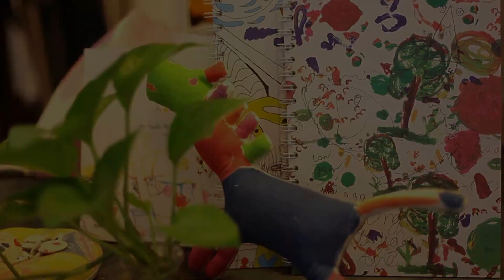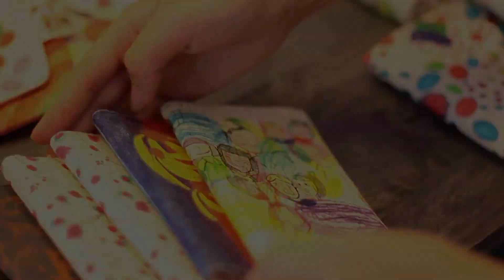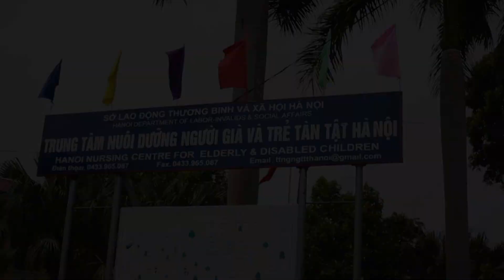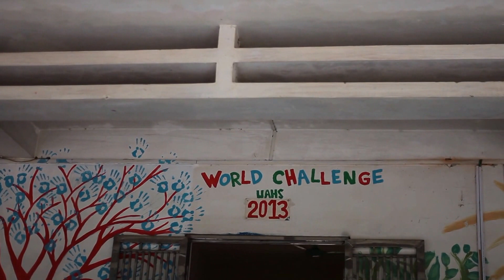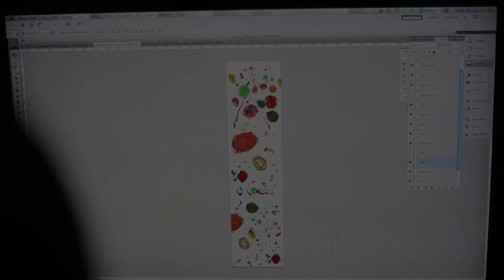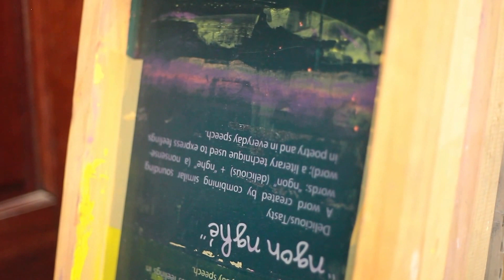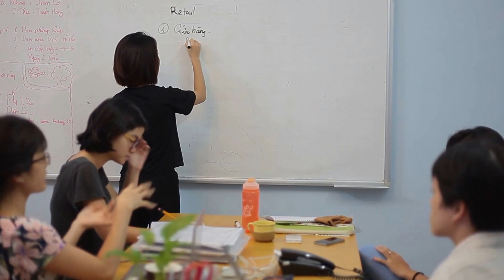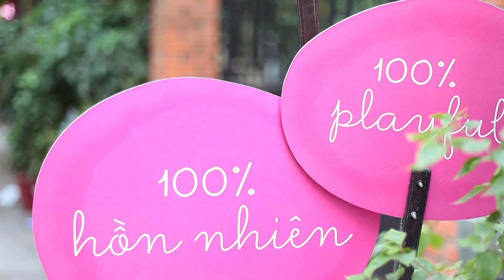Tòhe 10th ANNIVERSARY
10 năm Hồn nhiên, 10 năm Hạnh phúc